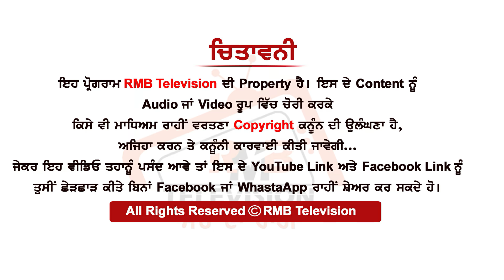ਕਿਸਾਨਾਂ ਦੀ PCR ਦੇਖੋ ਇਹ ਡੰਡੇ ਨਾਲ ਨਹੀਂ ਪਿਆਰ ਨਾਲ ਬੰਦ ਕਰਵਾਓਦੇ ਆ ਦੁਕਾਨਾਂ